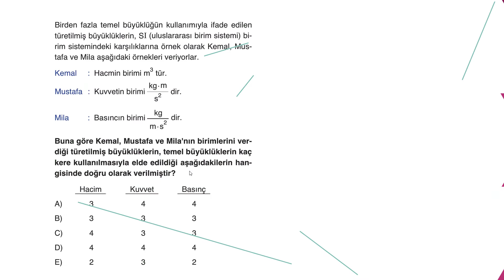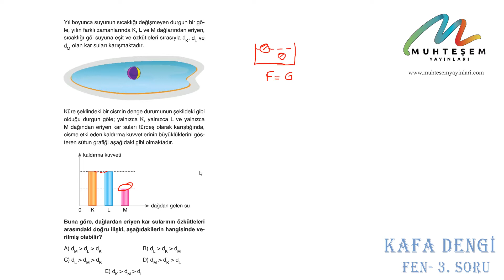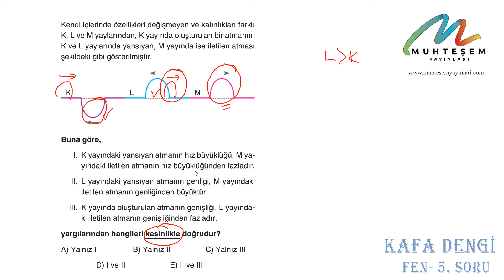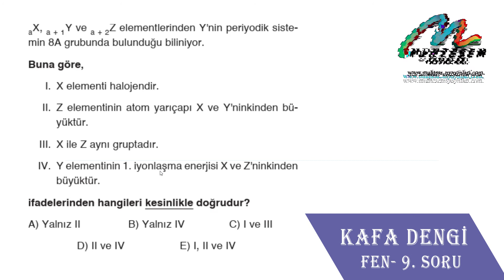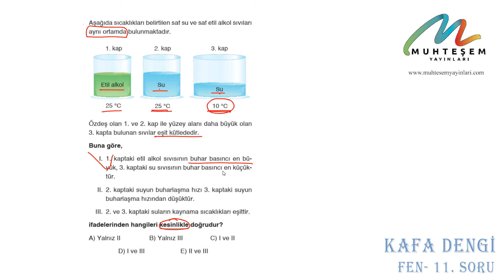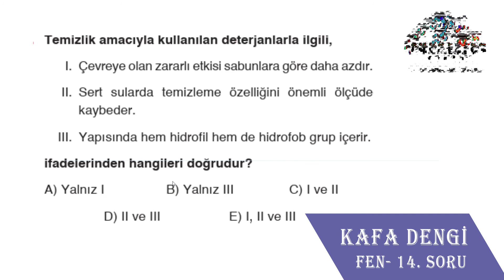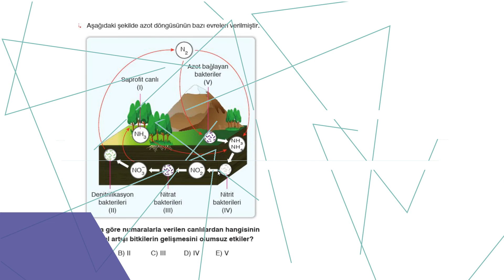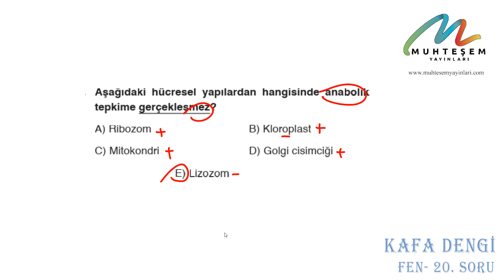MUHTEŞEM KARMA / KAFA DENGİ YAYINLARI / FEN DENEMESİ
MUHTEŞEM KARMA ( MUHTEŞEM YAYINLARI )
7 FARKLI YAYINDAN MUHTEŞEM TYT DENEMESİ
-- KAFADENGİ YAYINLARI --
-- FEN DENEMESİ --